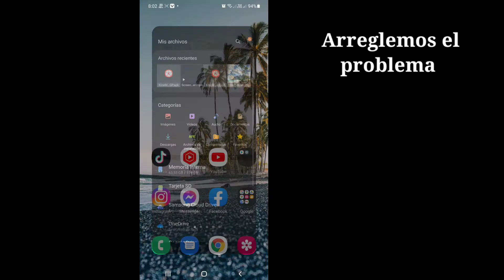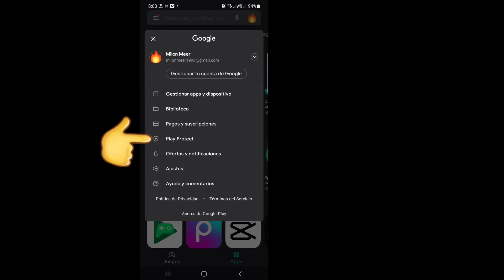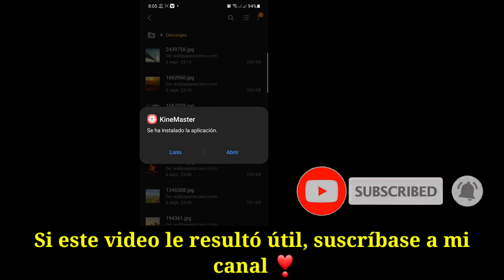¿Cómo solucionar el error “Aplicación no instalada” en Android?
Le mostraré cómo solucionar el error de aplicación no instalada en Android. mire este video y aprenda cómo corregir el error de aplicación no instalada en Android [iPhone y Android]

(Cómo reparar el error de aplicación no instalada en Android)
Puede restablecer los permisos de la aplicación para combatir el error de aplicación de Android no instalada visitando "Configuración" y luego seleccionando "Aplicaciones". Ahora acceda al menú de aplicaciones y presione "Restablecer las preferencias de la aplicación" o "Restablecer los permisos de la aplicación". Esto permitirá que se instalen aplicaciones de terceros en su dispositivo.